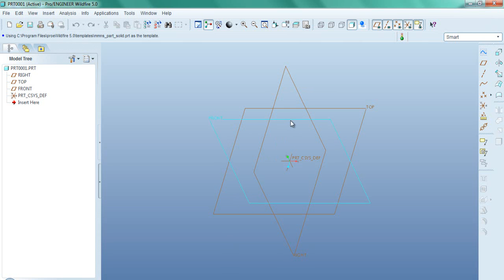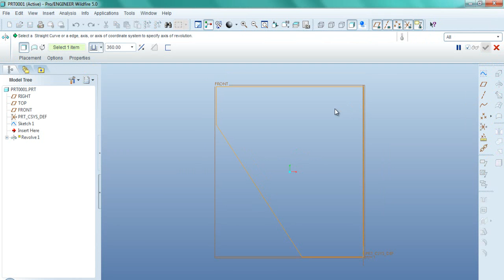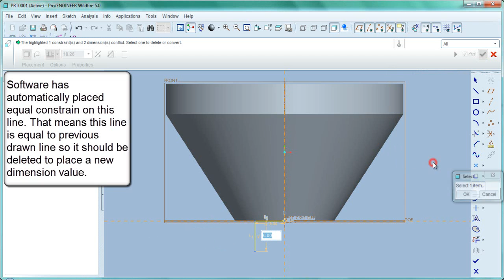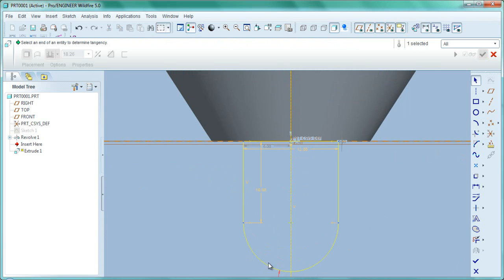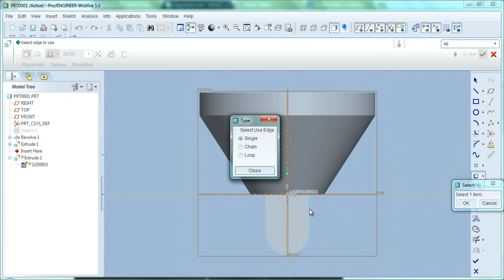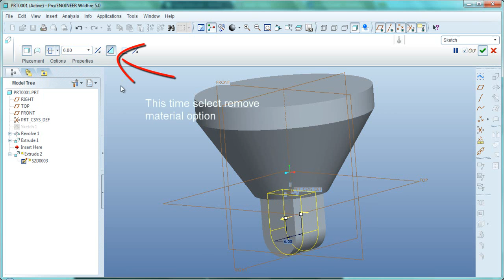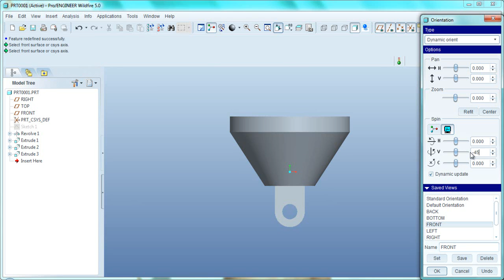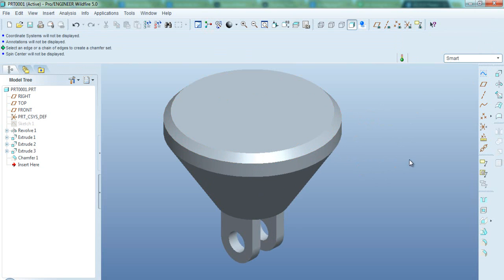Part Modeling Tutorial (Nozzle) Pro E Wildfire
This video features the part modelling in Pro E Wildfire 5.0 The viewers will see sketching, application of revolve tool, extrude tool, positioning of the part in isometric view using Reorient command and Edge Fillet.